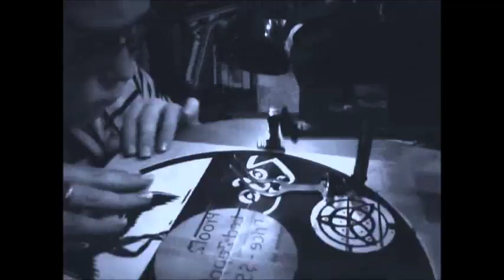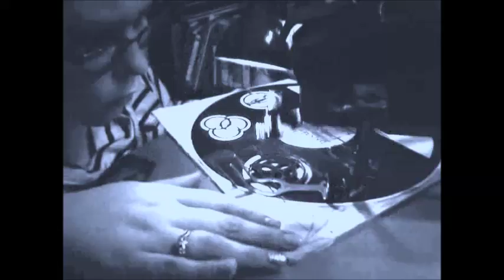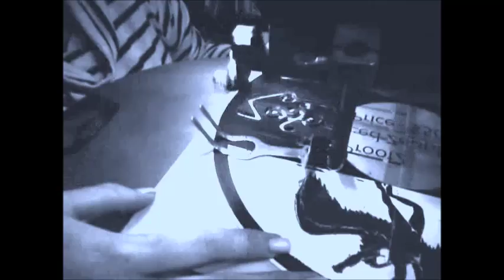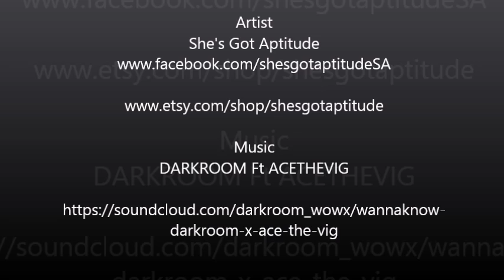She's Got Aptitude Led Zeppelin Vinyl Record Art Time lapse DARKROOM Ft ACETHEVIG - Wanna Know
Time lapse video of artist Cheryl Gescheidle cutting a Led Zeppelin Vinyl Record art, made from an actual damaged vinyl record.

This was a custom order for a customer.

Sick beats by:
DARKROOM Ft ACETHEVIG
Song:
Wanna Know

Check them out on soundcloud to listen and download!